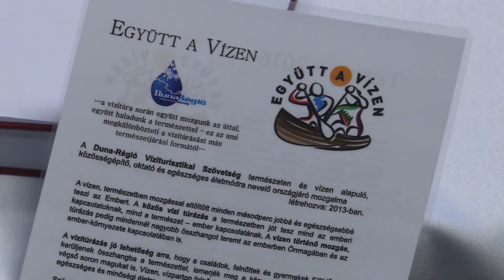Vízi turisztikai szövetség létrehozásáról tárgyaltak Madocsán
Vízi turisztikai szövetség létrehozását kezdeményezte a Dunaföldvár és Fadd közötti Duna-szakasz településeinek részvételével a Duna-Régió Víziturisztikai Szövetség, mely szakmai programjával és tapasztalataival segítené a szerveződés eredményes működését. A kezdeményezésről Madocsán tájékoztatták az érintett polgármestereket.